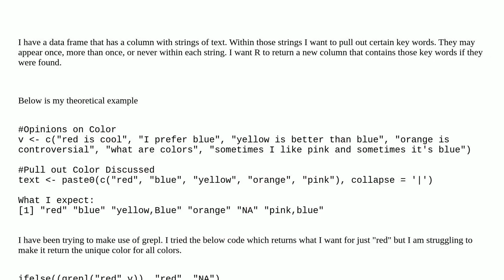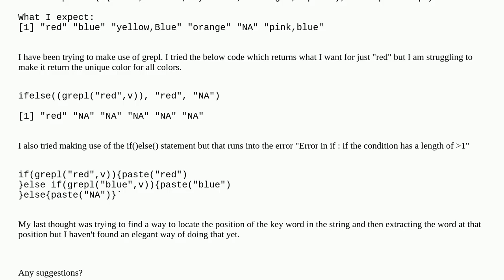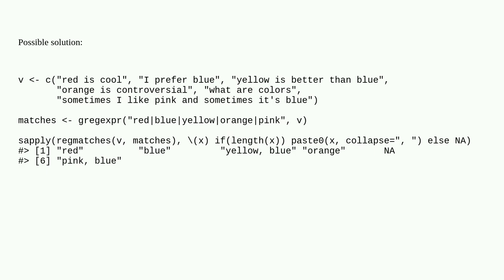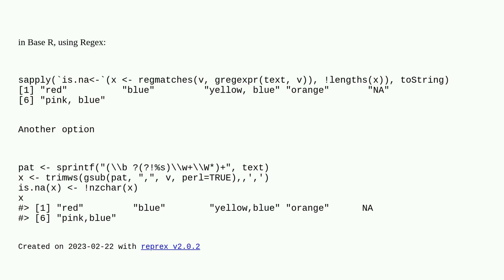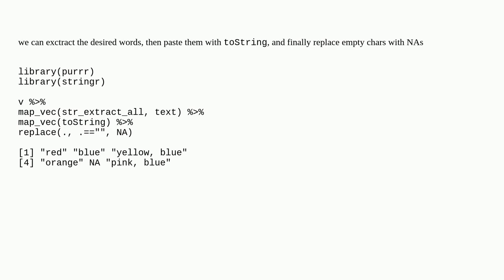Finding Text String Without a Pattern and Returning Text that was Found in R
A special thanks goes out to the community

  r grepl